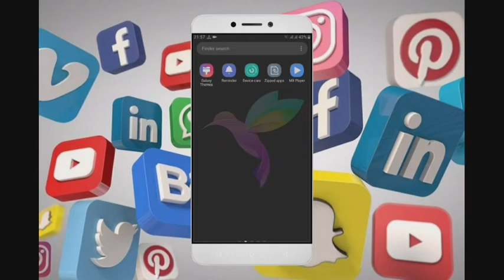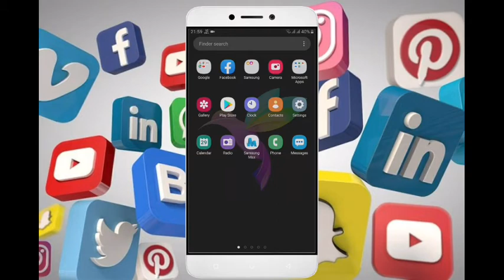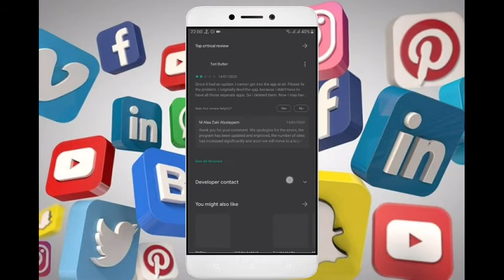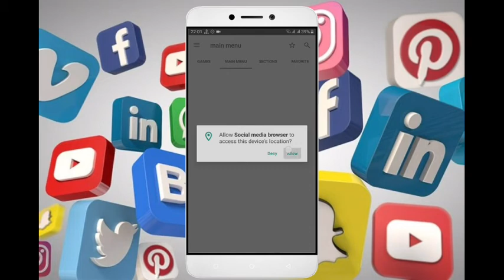All Social Media In One App Medi Social||In Nepal || By Rahul Rauniyar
Welcome Back Its Me Rahul Gupta

 Today We Will Know  About Social Media Applictaion That Make Our Mobile Easy To Use I Hope Guys This Video Is Useful For You If You Like This Video Please Subscribe mY Channel .. And Hit The Bell Icon Button.

You Can Follow me There Also For More Technogy Things That You Should Know
RAHOLBANIYA
RAHOL BANIYA
raholbaniya

Jai Nepal

By Rahul Rauniyar
 rahul rauniyar
RAHULRAUNIYAR
rahulrauniyar